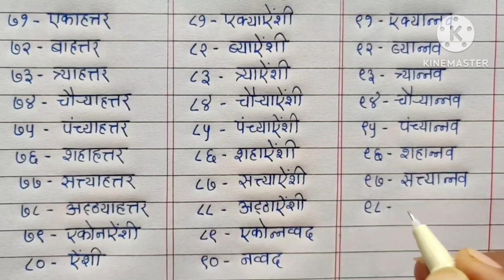१ते १०० मराठी अंक#मराठी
१ते १०० मराठी अंक#मराठी